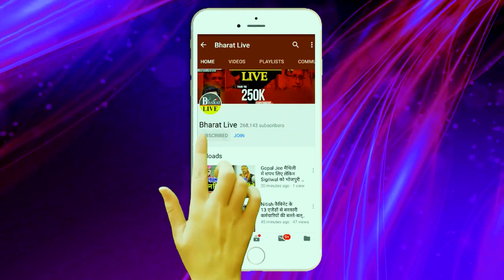पटना लौटते ही लालू यादव पुराने फॉर्म में! नीतीश को देखते ही बोले,घबराने का नहीं सब हो जाएगा ठीक!